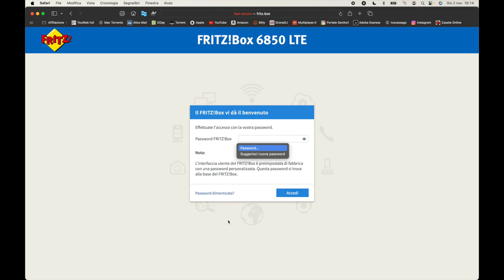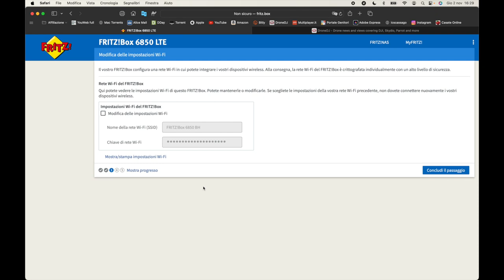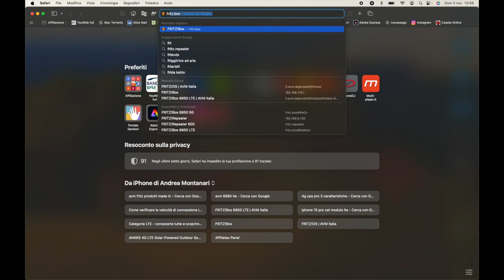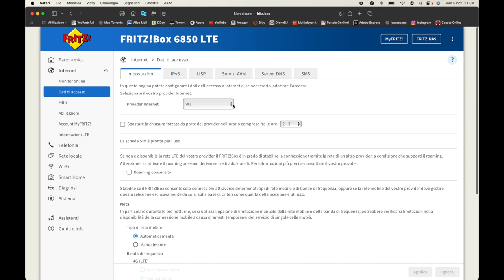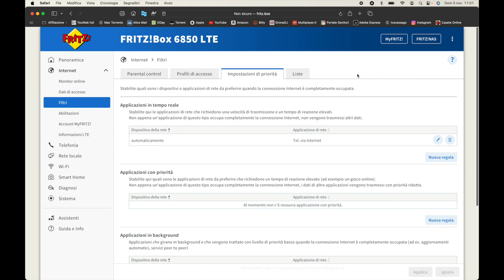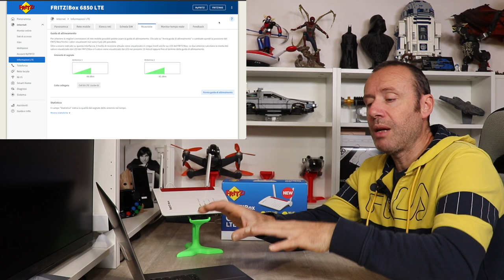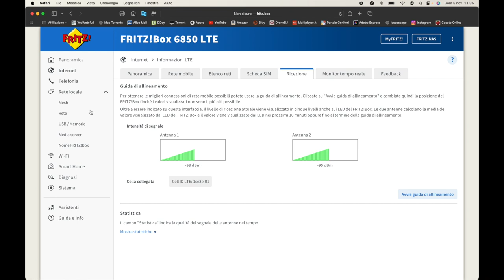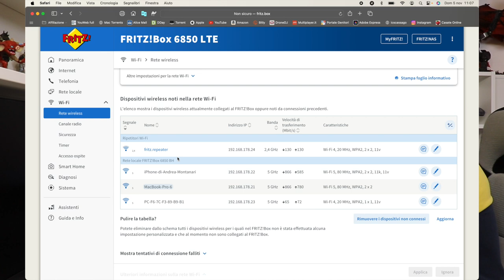FWA LTE 4g Internet a Casa con FRITZ Box 6850 MODEM ROUTER Di AVM | Recensione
FRITZ!Box 6850 LTE
Link Utili

         ❖❖❖❖❖❖❖❖❖❖❖❖❖❖Contatti❖❖❖❖❖❖❖❖❖❖❖❖❖❖❖